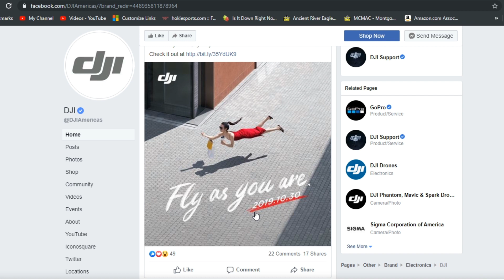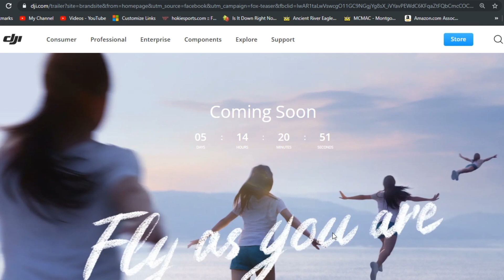DJI Mavic Mini Product Teasers on FB & DJI sites- DJI count down begins! New Specs in Description▼↓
DJI Mavic Mini Product Teasers on FB & DJI sites- It's Coming!
The excitement continues and count down begins! New Specs in Description ↓

Here's How To Order on Amazon if you want that option
Fly More

(Limited features probably to lower cost and keep it under 250g)
* 249 g Ultralight
* 30-min Mac. Flight Time
* 4 km HD Video Transmission
* Vision Sensor + GPS Precise Hover
* 3-Axis Gimbal
* 2.7k Camera
* Simplified Recording & Editing